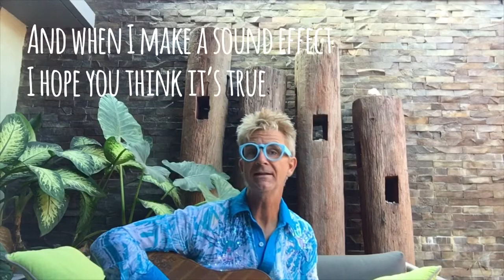A Song Made of Sound FX?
Lit’l Bobby performs a song for kids made with sound effects ranging from a chicken to a sprinkler!